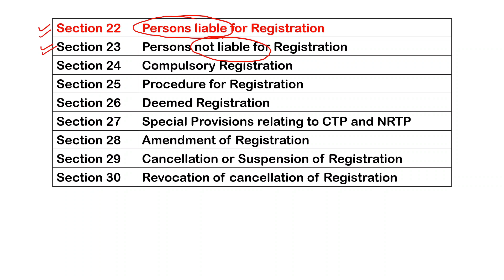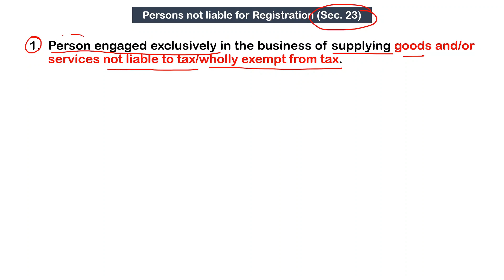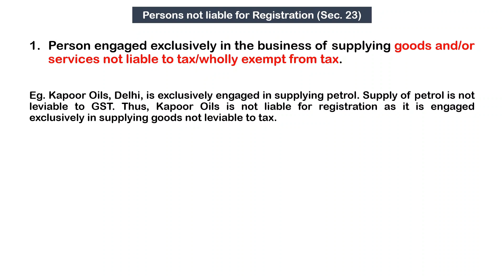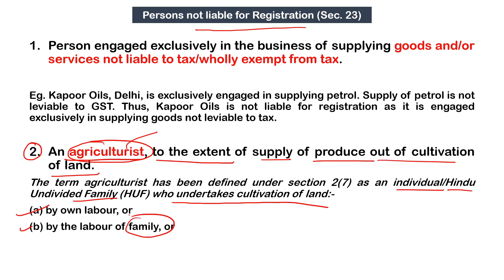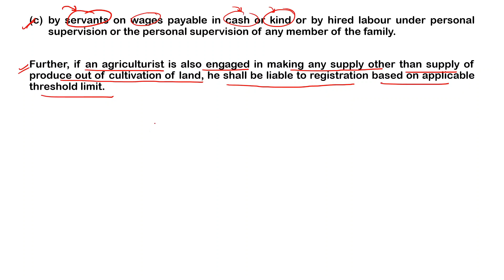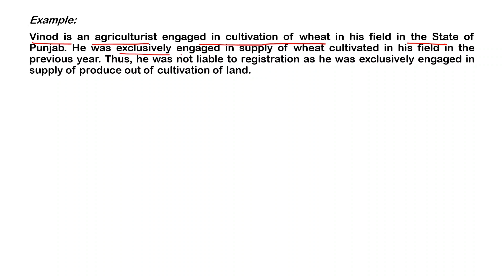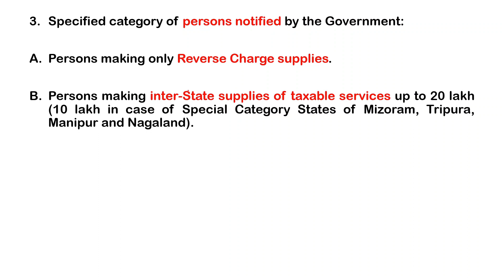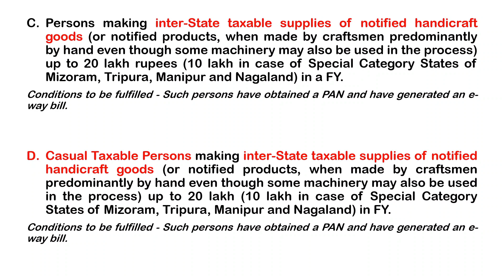#3 Registration || Persons Not Liable for Registration (Section 23)